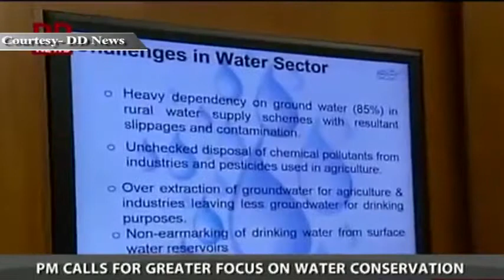PM Shri Narendra Modi chairs high level meeting on National Rural Drinking Water Programme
PM reviews progress of National Rural Drinking Water Programme

The Prime Minister, Shri Narendra Modi, today said that focus on water conservation should be an integral part of all water supply initiatives.

Chairing a high-level meeting on the National Rural Drinking Water Programme, the Prime Minister also said that while planning for rural areas, a clear provision should be made for the water requirements of cattle and other related needs. It was observed that following the increase in devolution of funds to States in accordance with the recommendations of the Finance Commission, States could spend a portion of the additional funds available, for drinking water supply projects.

Union Minister for Union Minister of Rural Development, Panchayati Raj, Sanitation and Drinking Water, Chaudhary Birender Singh was present at the meeting.